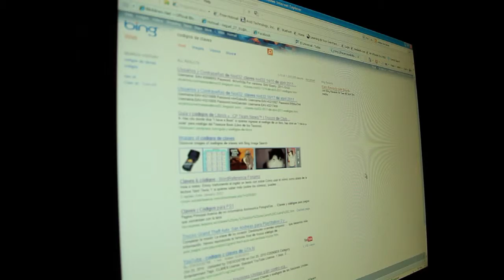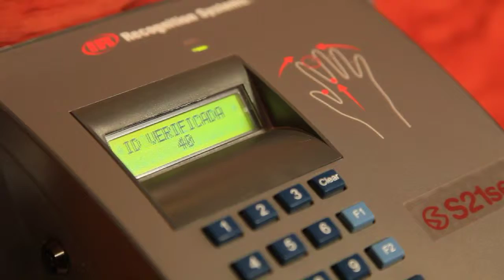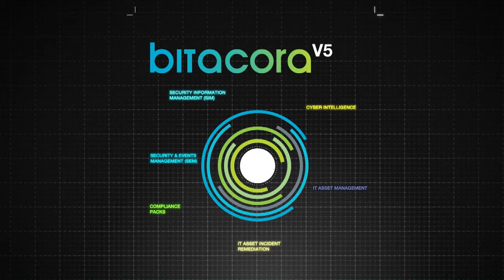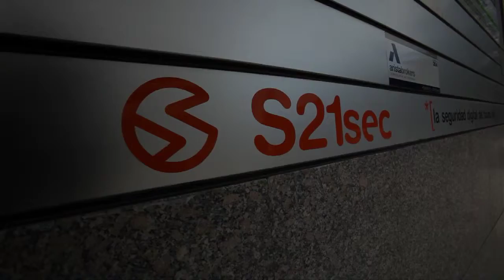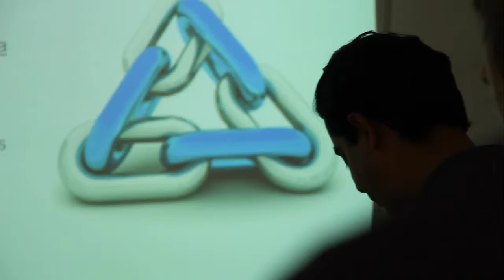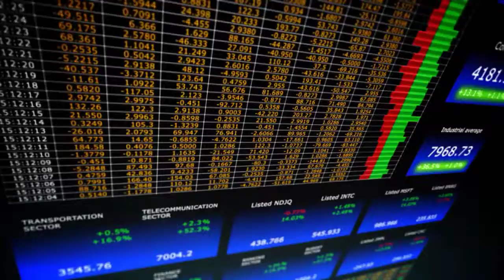SC21c Corporate Video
This is a Corporate Video for SC21c The Spanish Network Security giant.